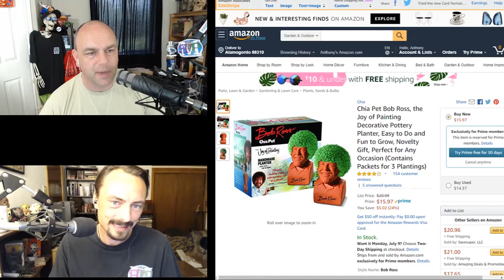ЯMP - Ep 179: Snapple Frap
"First annual" anything is stupid...
but not as bad as mid-week weekends.

Everyone needs a little Bob Ross in their life
Squid named this week's episode!

Next week: A genuine collective of free-thought spirits living in a communal homestead...or not!

Amos - @ethancaine

Kent - @rm_delnoche